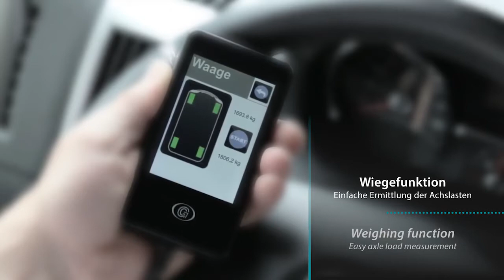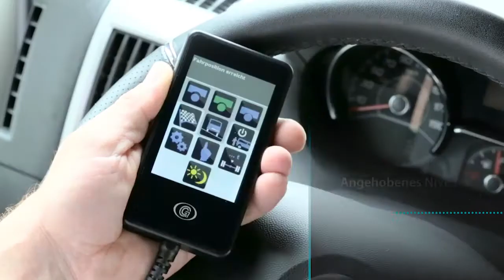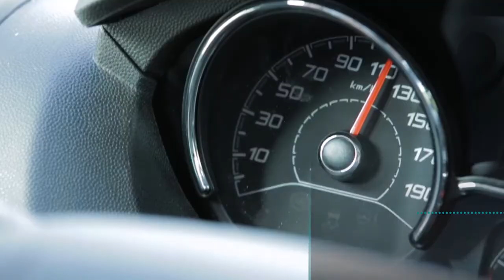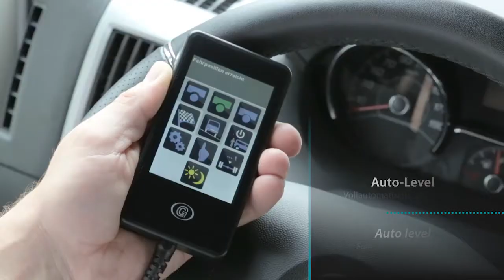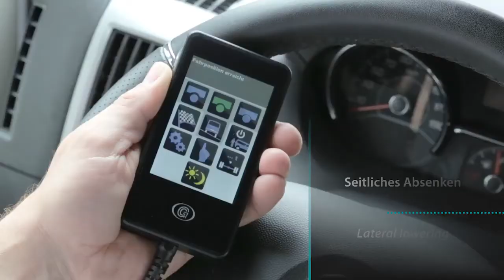Goldschmitt Full Air Suspension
Goldschmitt air suspension for motorhomes - experience driving comfort
Travel safely and comfortably with air spring systems from Goldschmitt and get to know the innovative AirDriveControl® air suspension control.